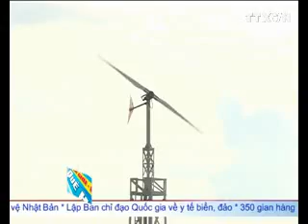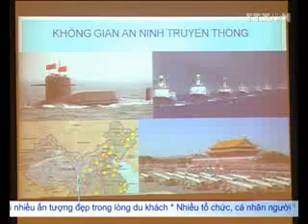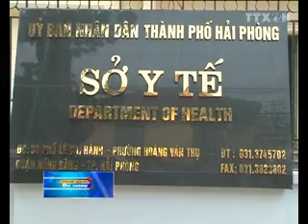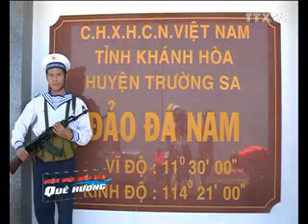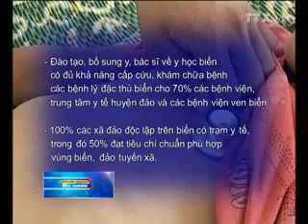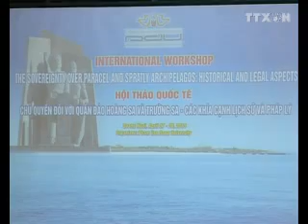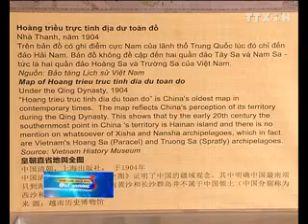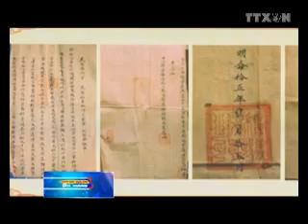Biên giới - Biển - Đảo Quê hương số 2